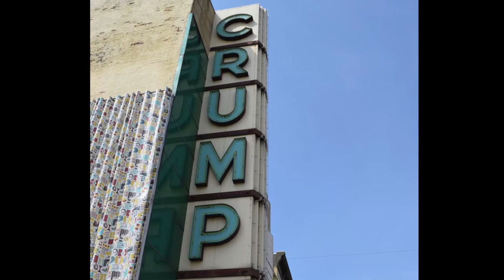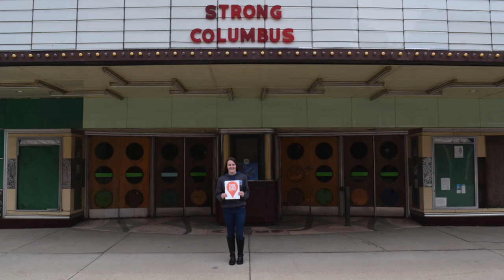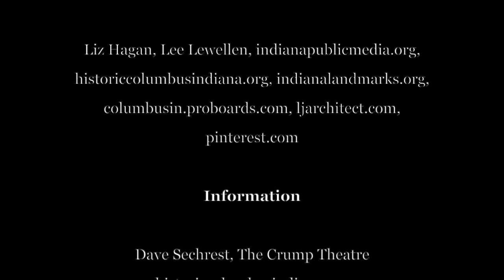This Place Matters - Crump Theatre